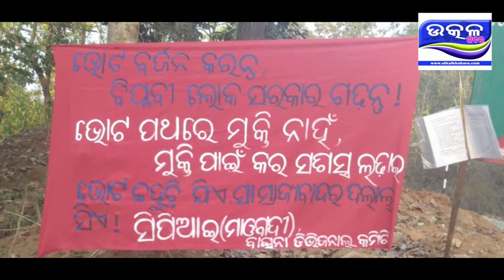ବାଲିଗୁଡା ରେ ଲାଗିଲା ମାଓ ପୋଷ୍ଟର